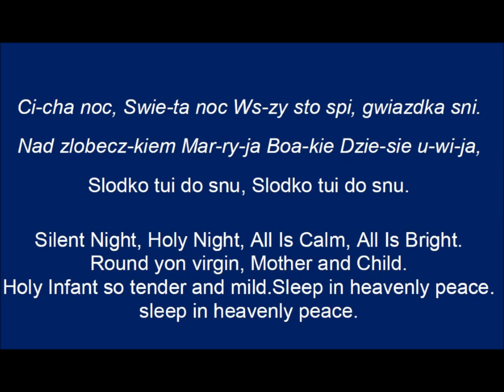Silent Night Harmony